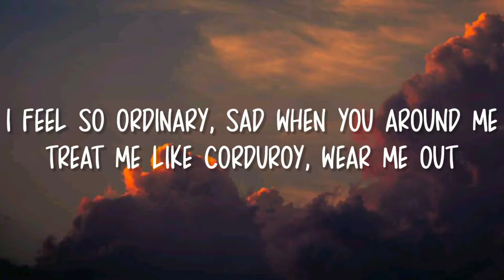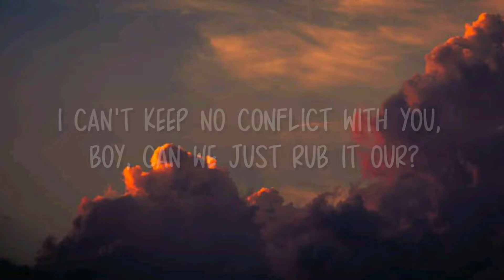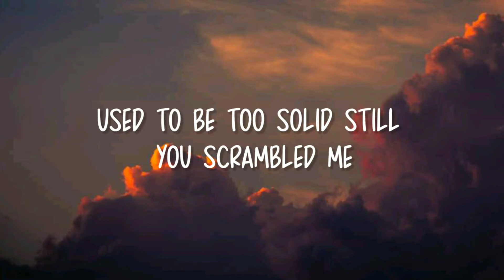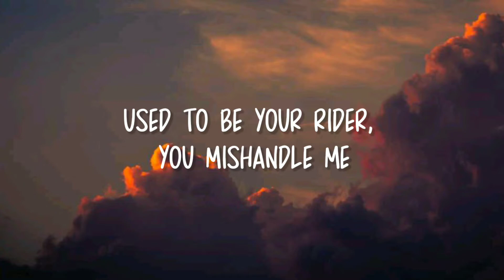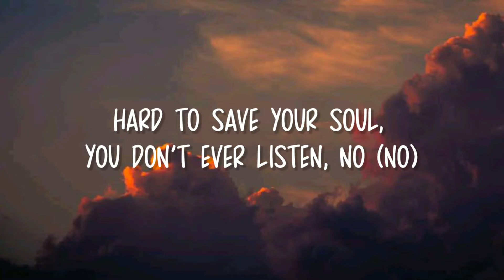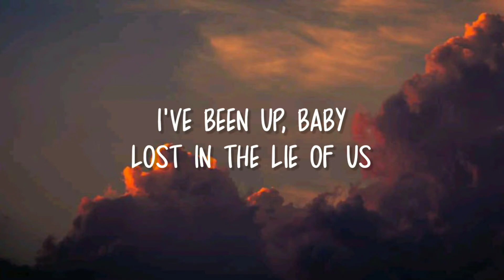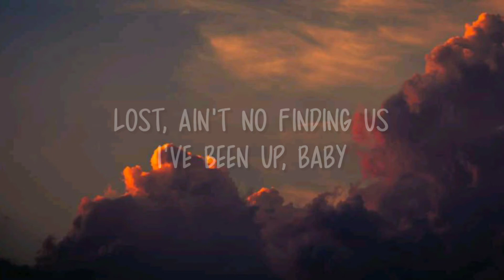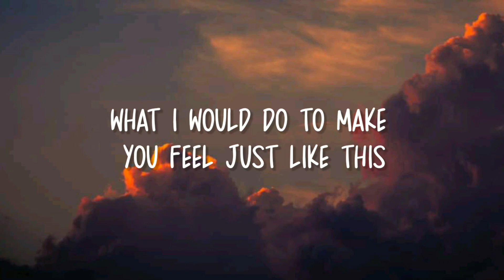SZA – I Hate U (Lyrics)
SZA – I Hate You | Lyrics |🤘

Lyrics :)
Tripping 'bout your whereabouts
I can't keep no conflict with you, boy, can we just rub it out?

Heavy reminiscin'
Wish shit was different than what it was (Oh, yeah)

Shitty of you to makе me feel just like this
What I would do to make you feel just likе this

Missionary gettin' boring, can you switch positions? (Yeah)